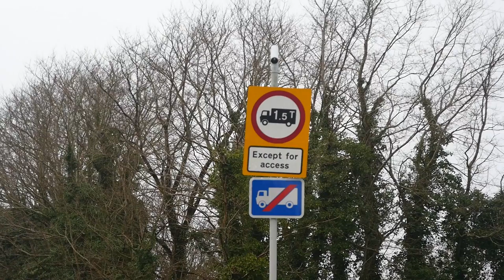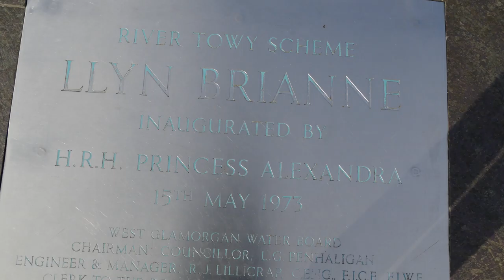Xmas 2016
HD 1080p
Christmas Day & Boxing Day